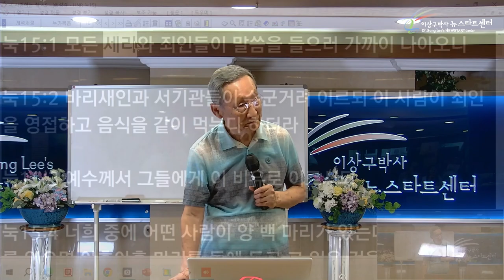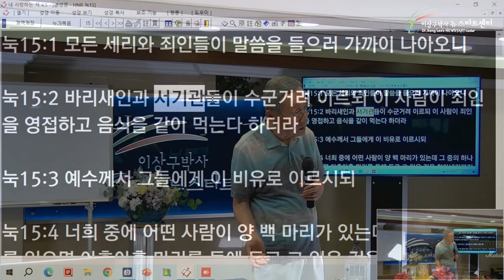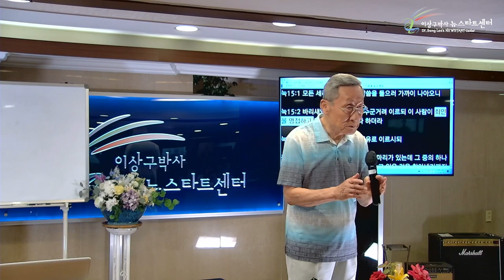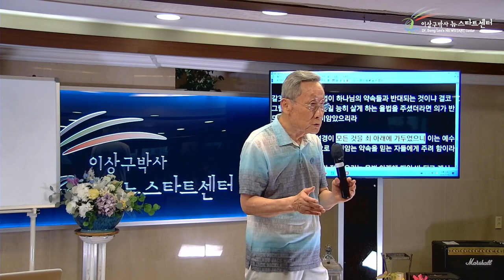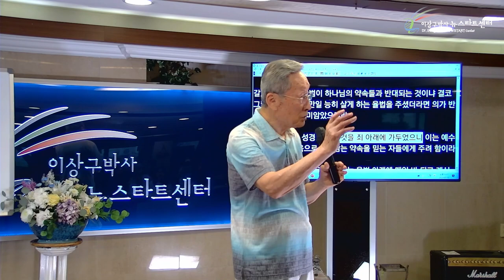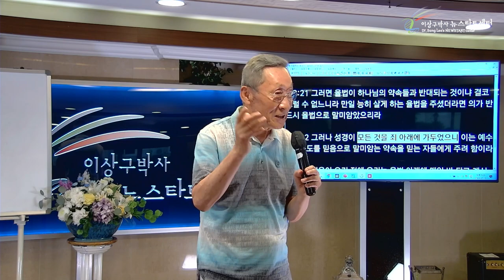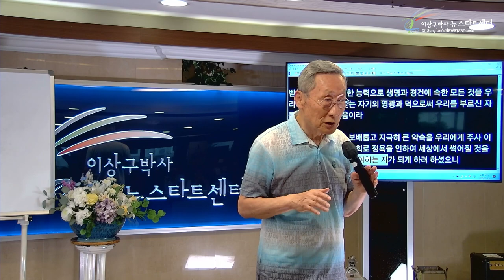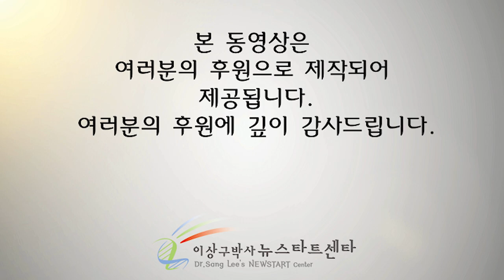[뉴스타트 성경강의 9강] 하나님은 왜 인간을 죄(불순종)아래 두시는가?